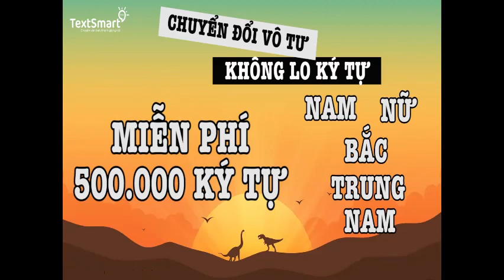Thất hiệp ngũ nghĩa | Chương 99 | Phạm Văn Điểu | Audio Book Tiểu thuyết kiếm hiệp Trung Quốc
Chào mừng quý khán thính giả đang theo dõi kênh Cáo Vàng Media. Trong chương trình Audio Book hôm nay, chúng tôi xin được gửi tới quý vị và các bạn chương tiếp theo của bộ tiểu thuyết "Thất hiệp ngũ nghĩa" được thực hiện bởi giọng đọc trí tuệ nhân tạo AI do công ty Trái Thị Vàng sản xuất. Chương 99 có nhan đề: Tiếp Quan Quyến, Giai Huệ Gặp Tiểu Thư, Sắp Thích Khách, Phương Thiều Mất Bảo Kiếm. Mời quý khán thính giả lắng nghe.

Cáo Vàng Media: Video được thực hiện bằng Công cụ Chuyển văn bản thành giọng nói Textsmart